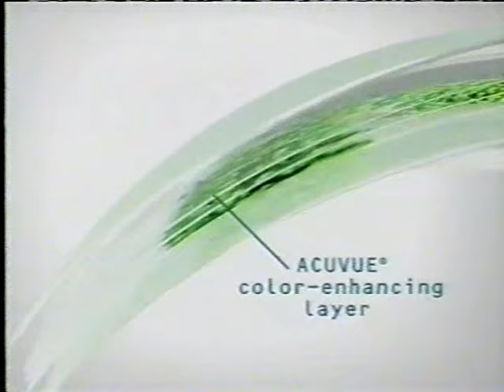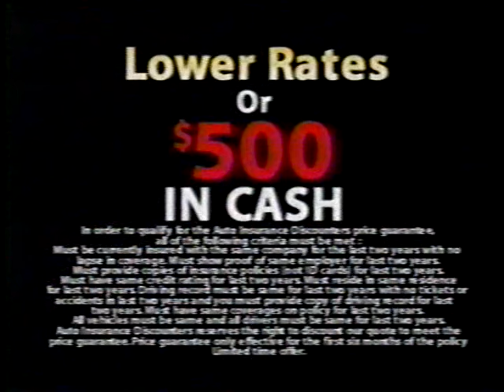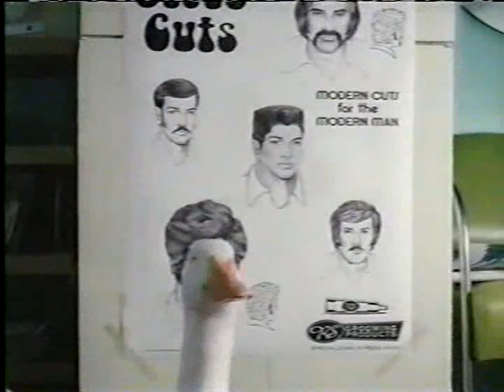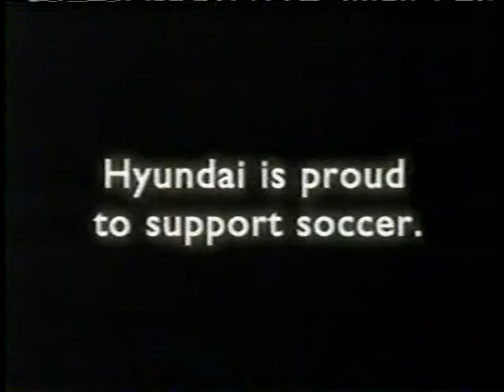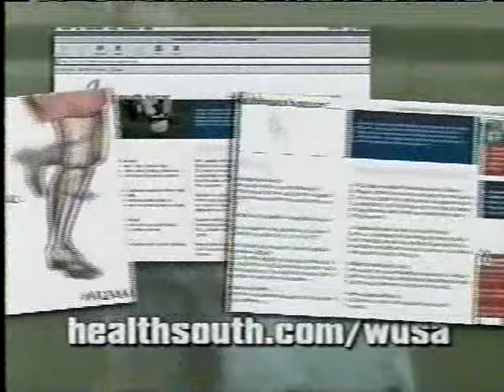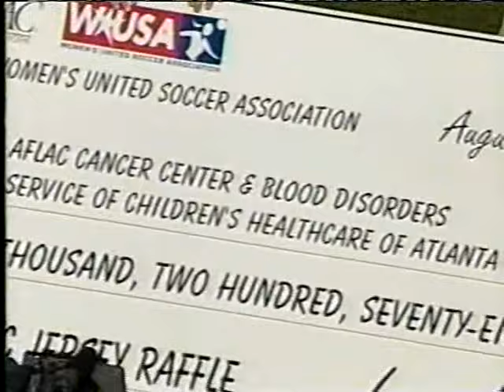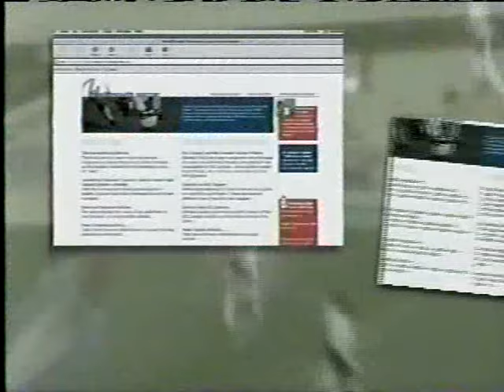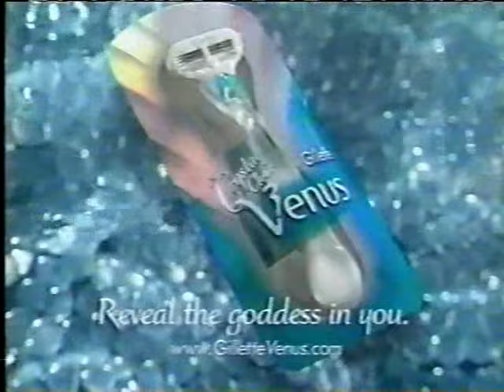WUSA 2002 Founders Cup II – WASvCAR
The top bottom teams from the 2001 inaugural season of WUSA meet in the 2002 championship game. Match features Mia Hamm, Abby Wambach, Birgit Prinz, Danielle Fotopoulos, TIffany Roberts and more.